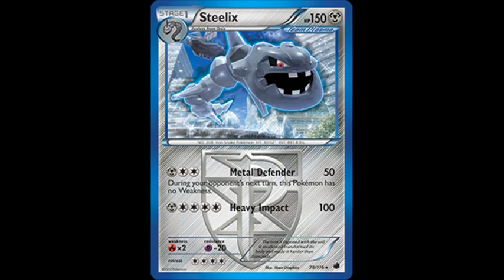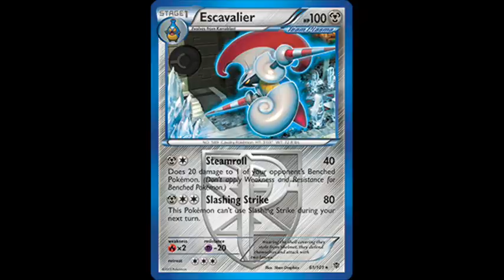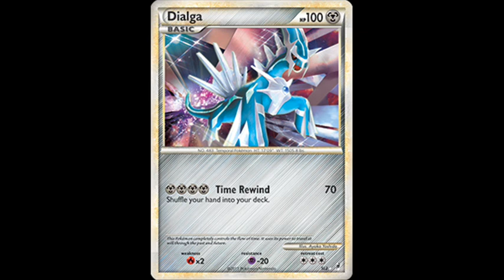Pokemon Metal Trading Card Game TCG Part 4